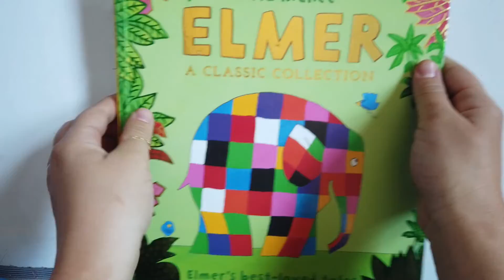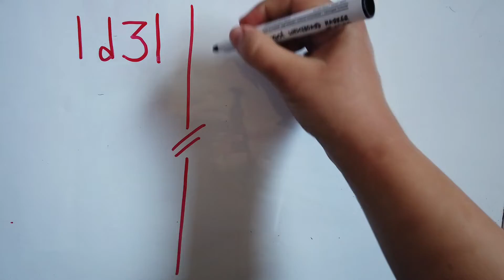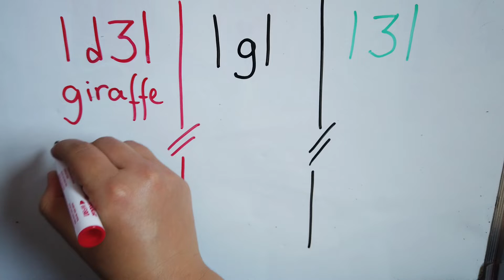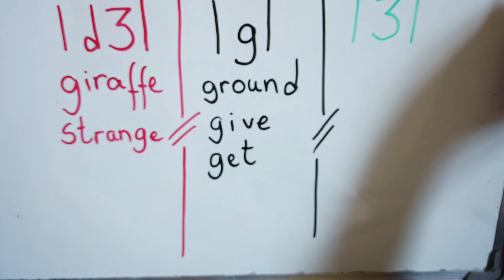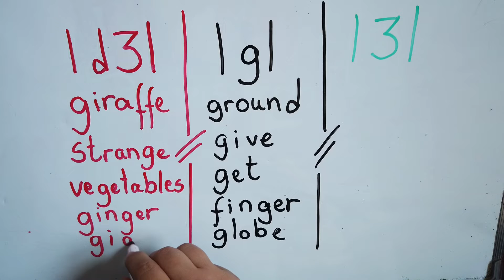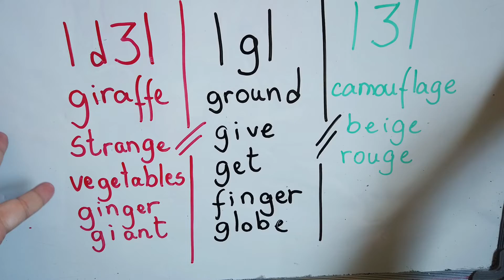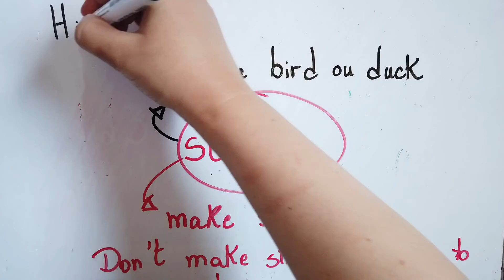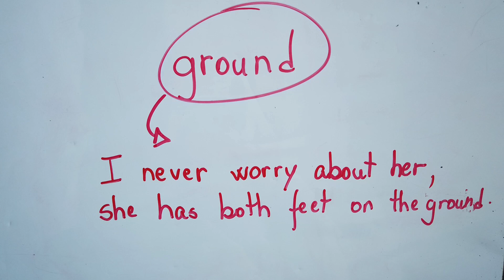Alfabeto fonético inglês | Sons letra G | phonics | Aprenda com livro Elmer | melhore sua pronúncia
Aprenda inglês com trechos do livro Elmer, sons da letra G.

• É NOVO(A) NO CANAL? Meu nome é Evelyn Braga, tenho 31 anos, um filho de 10 anos e uma bebê de 2 anos. Sou professora de inglês desde 2012, dei aulas de inglês em cursos e também em escola para alfabetização de crianças. Aprender inglês é muito importante e muitos consideram uma tragetória difícil, nos vídeos do canal eu quero mostrar que aprender inglês pode ser mais eficaz e prazeroso com letras de música, assim a gente aprende dentro de um contexto, a musicalidade nos ajuda com a pronúncia e a memorizar expressões. Espero que até os mais relutantes alunos encontrem um incentivo no meu canal e comecem a estudar inglês. Sejam bem-vindos(as)!